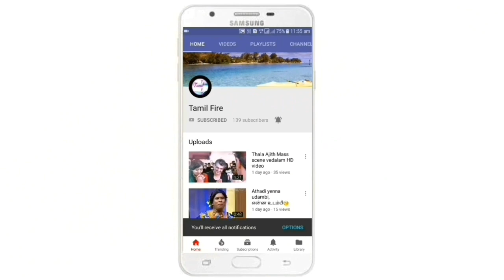Tamil love whatsapp status in HD